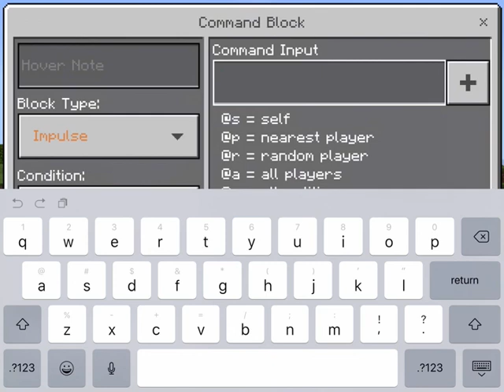Donald's Eco World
My Eco World is made of bio-friendly environments. It is sitting on stilts and it is made of birch wood. This is a sustainable resource. I also used oak for the doors.
When I made my house, I could have used torches or glass for the inside light. I decided that I should make the walls and then put torches instead of using glass. I am using a new type of soot-free fire from scientists at the University of Maryland. I do have a wild horse near my house so it eats the grass. I don't need a lawn mower.
I have used some glass in my basement. This is also sustainable because it's made of sand.